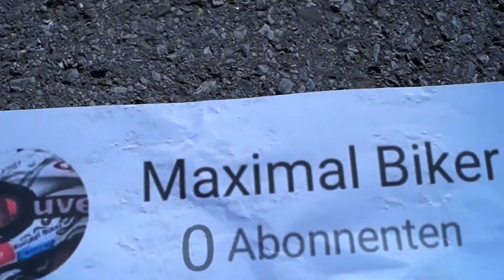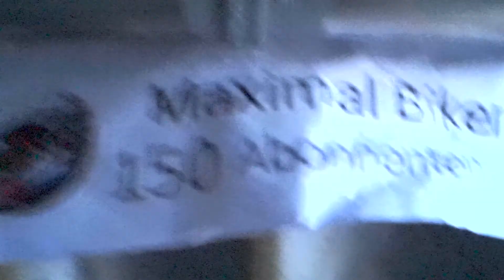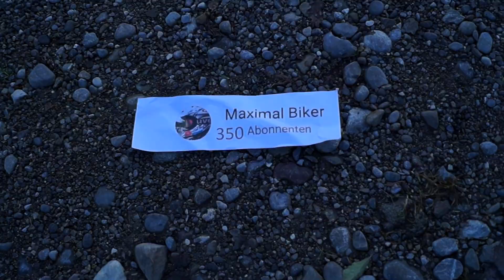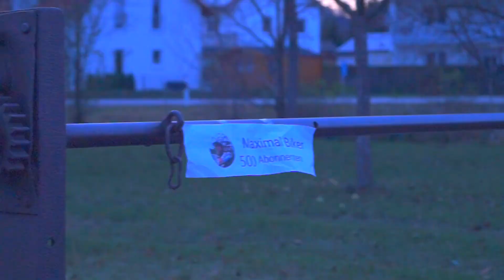0-500 Abos in 4 min | 500 Abo Special | Rose the BRUCE 2 | MTB/Fahrrad Kurzfilm | Maximal Biker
Jo Leute,

Für mehr gerne ein Like und ein Abo da lassen. Viel Spaß mit dem Video